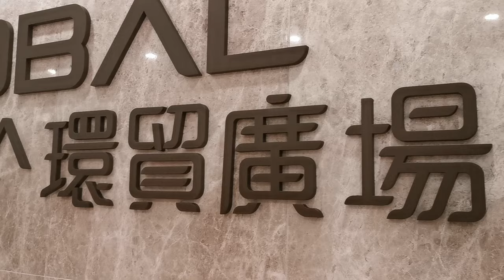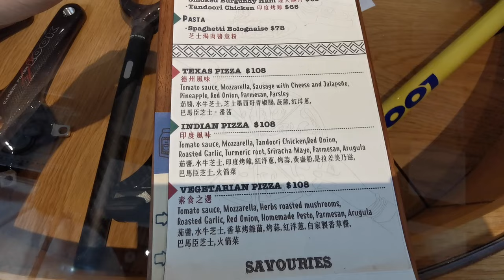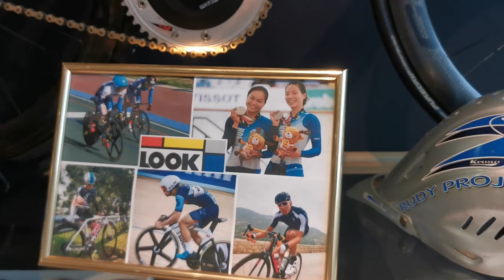荃灣單車主題🚲寵物友善餐廳【小腳掌大世界🐾】